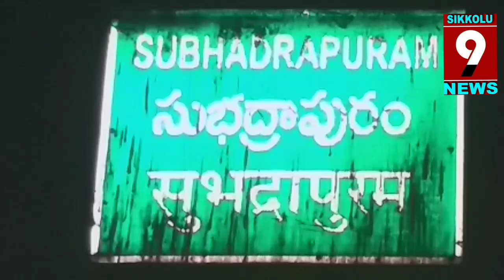జాతీయ రహదారిపై ట్రిప్పర్ దగ్దం..లావేరు మండలం సుభద్రాపురం జంక్షన్ లో జరిగిన ప్రమాదం.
శ్రీకాకుళం జిల్లా లావేరు మండలం సుబద్రాపురం జంక్షన్ జాతీయ రహదారిపై తెల్లవారుజామున4.30 ప్రాంతంలో జాతీయ రహదారి  పనులకు మెటల్ దిగుమతి చేసి వస్తున్న ట్రిప్పర్ లారీ లో ఒక్క సారిగా మంటలు చెలరేగాయి.. డ్రైవర్,క్లీనర్ అప్రమత్తమై క్రింద కి దూకేసి పరుగులు తీసారు.. సంఘటన స్థలానికి చేరుకున్న అగ్నిమాపక సిబ్బంది, లావేరు ఎస్సై చిరంజీవి